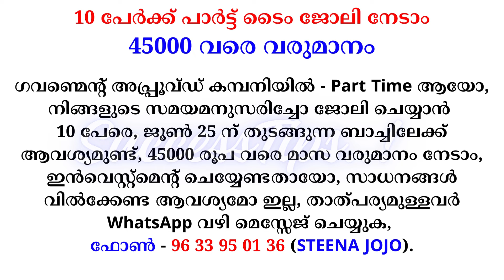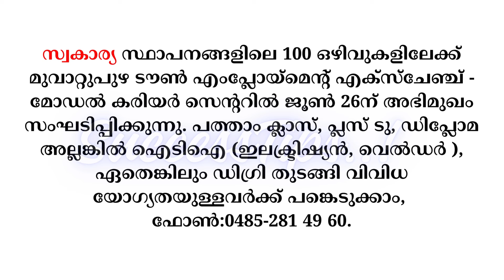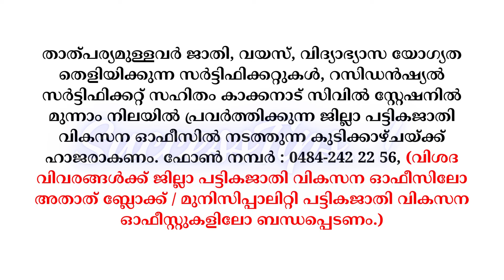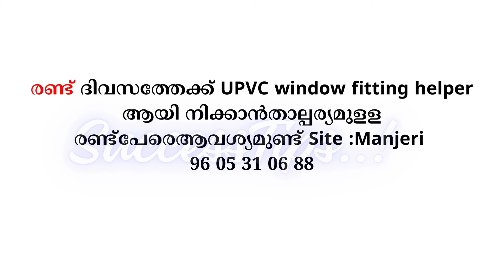Job Vacancy Malayalam 2024 | ഇന്നത്തെ ജോലി | Kerala Job Vacancy